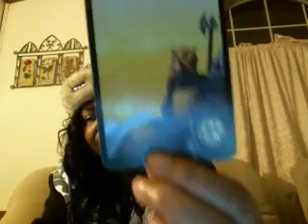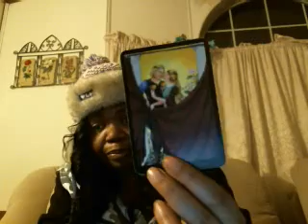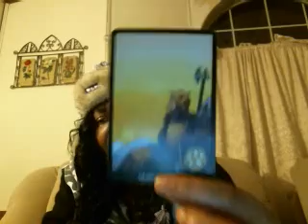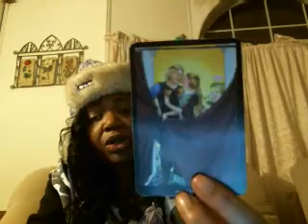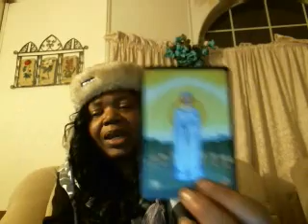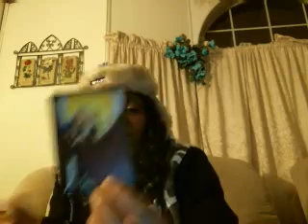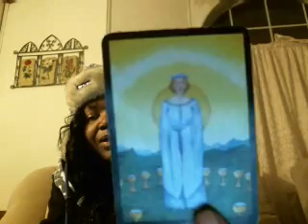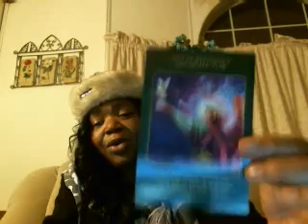Taurus March 2015 Pyschic Tarot Reading